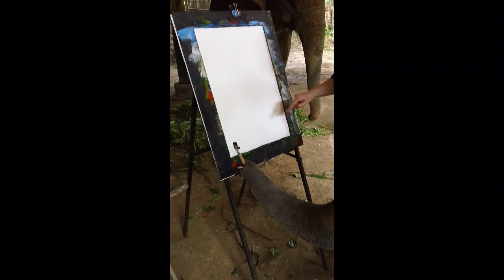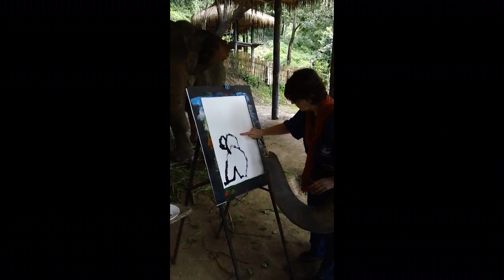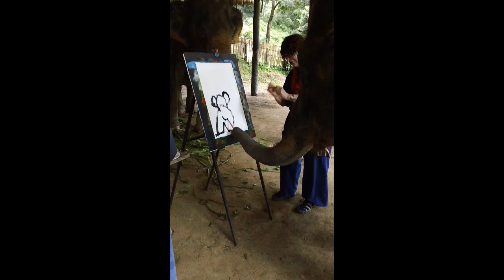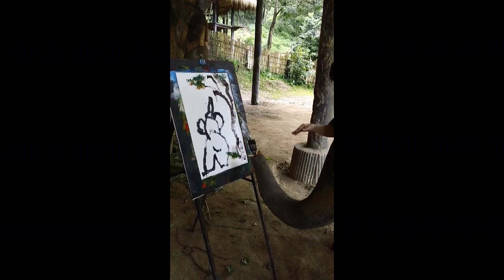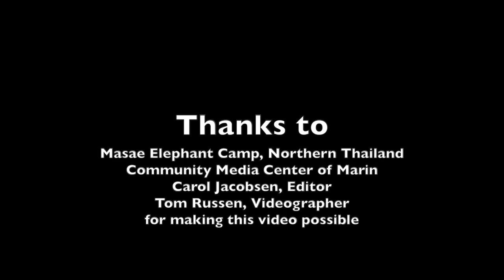Painting With Elephant (to Pachelbel's Canon in D)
One of my dreams was to do a collaborative piece of art with an elephant. In October of 2012 I was able to fulfill that dream. Here is a video of the process.
Thongpetch, a 7 yr old Asian elephant was a painter but had never done lines before and his mahout was doubtful he was capable of copying the inspiration piece. It was a memorable experience.